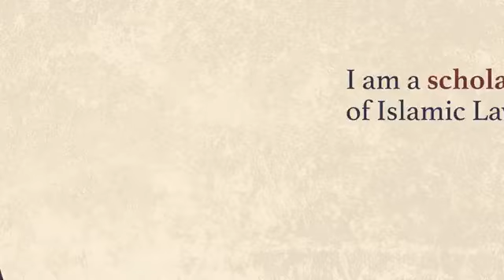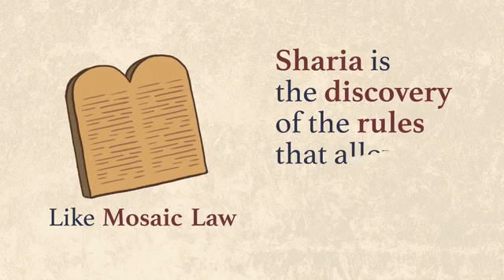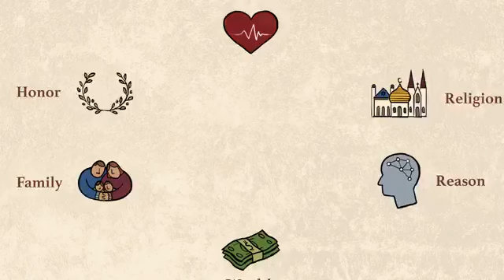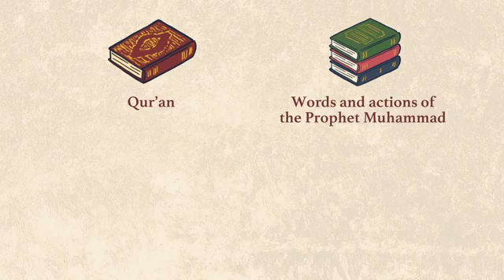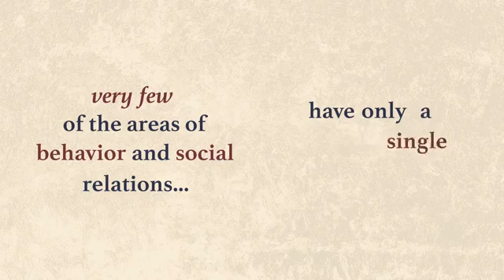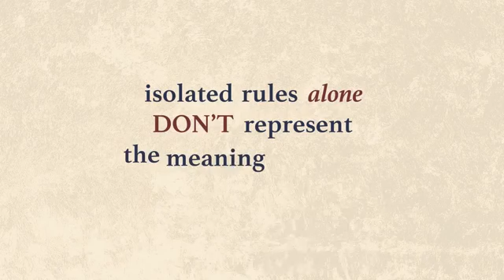Sharia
Video from Dr Khalid Ahmad Abbasi